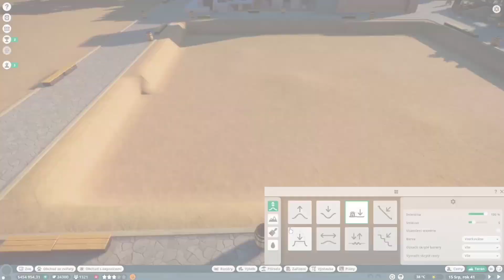Král Jelimán na Ostrově! | Planet ZOO [Maltara ZOO] | Ep.6 | Lemur Kata a Vari Červený |CZ/SK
Ještě bych byl rád kdyby ses zastavil na mém discordu. Dávám tam docela zajímavý věci, tak na co ještě čekáš?!